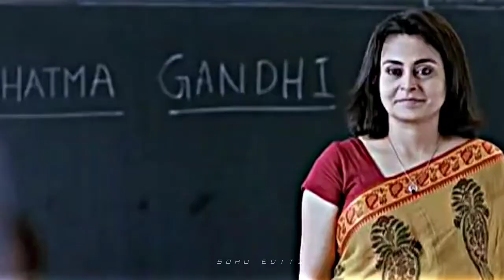Gandhiji × Habibi Edit Hd __ Happy Birthday __ Gandhi Jayanti __ Gandhiji status __ [ FREE PRESET ]